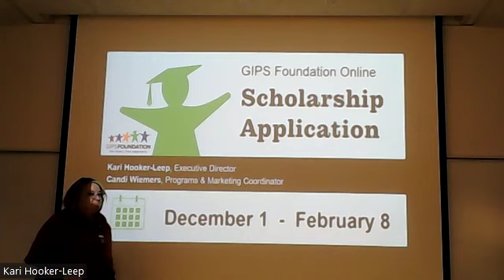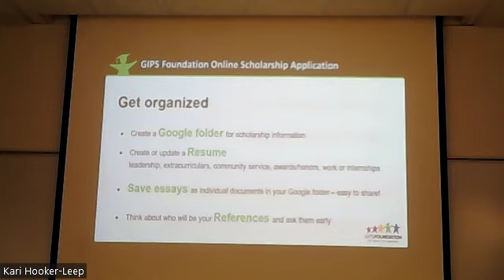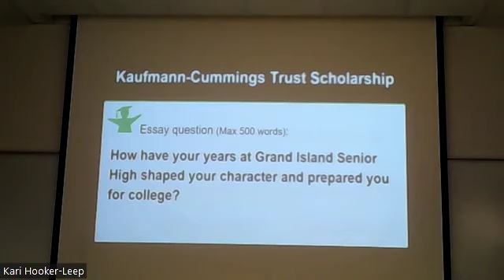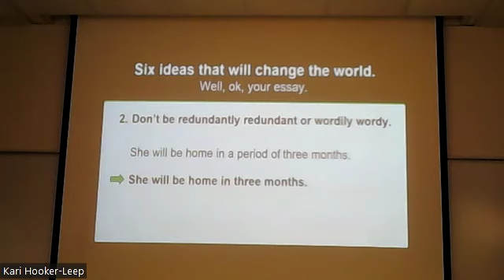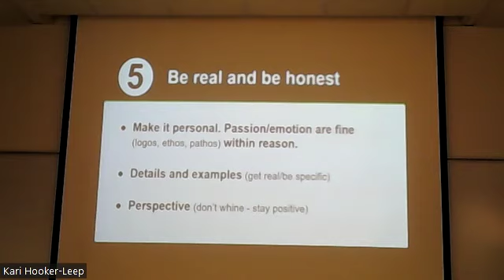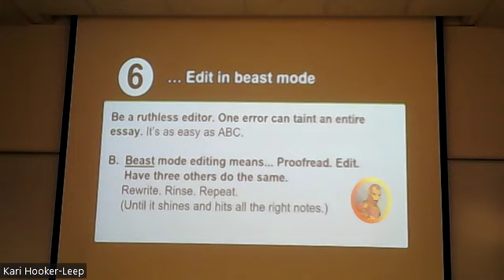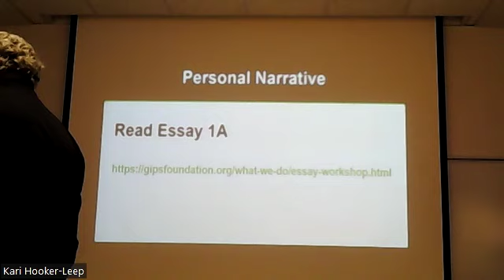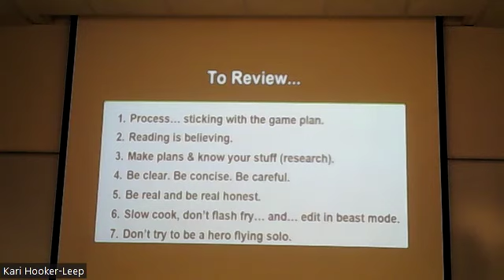Essay Workshop - Class of 2023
Busy filling out college and scholarship applications?
Need help with the essays?
Learn what to include in your scholarship essays at our interactive